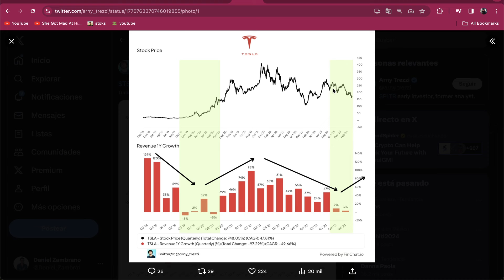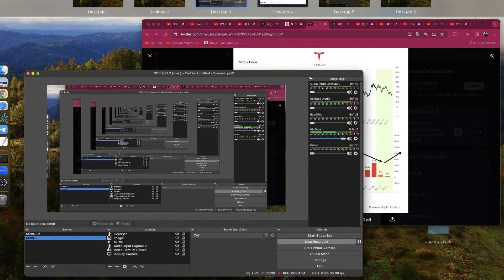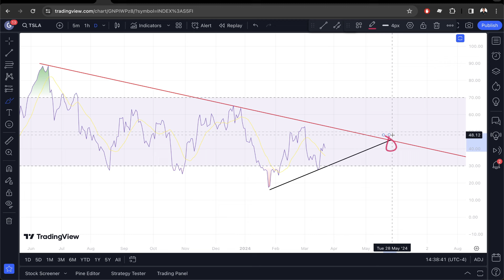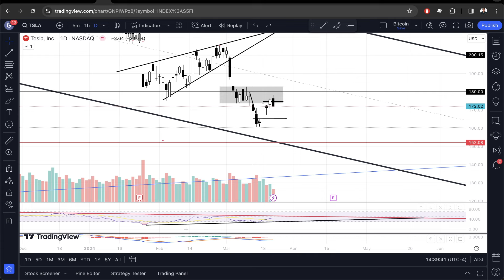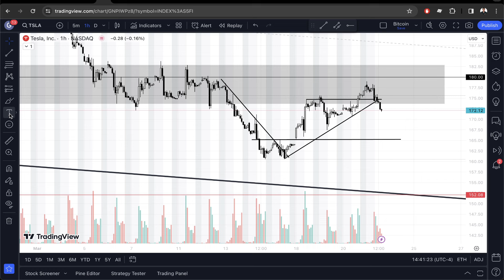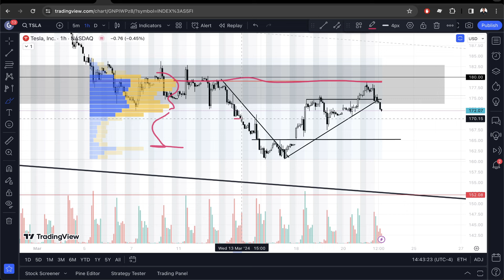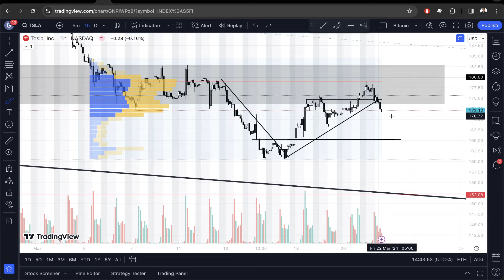Suelos y Techos Acción Tesla - Análisis Acción Tesla (TSLA)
El día de hoy hablaremos sobre la acción de Tesla y su rendimiento durante el día de hoy.

Saludos
Daniel Zambrano